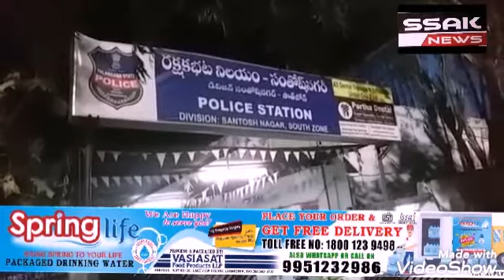Breaking News...The Incident came to light when Santosh Nagar Police Issued to Jughi Khana Hospital,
when going into the Details a Women in the Jamal Banda Area of Santosh Nagar Police Station Limits was in Distress She Phoned 108 Ambulance these who Approached and observed the situation they Dail 100 Santosh Nagar Petrol Car come to Spot and Drop Near Nayapul Jaghi Khana Hospital the woman of the House they said Thanks to Police.